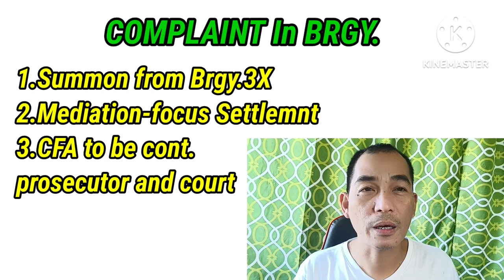BARANGAY COMPLAINT DAPAT BA HINDI PUNTAHAN